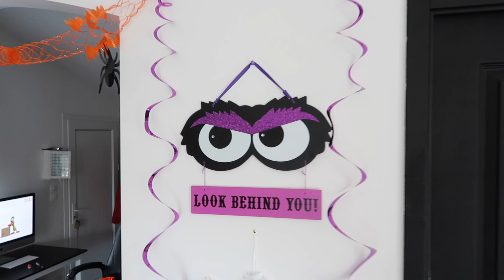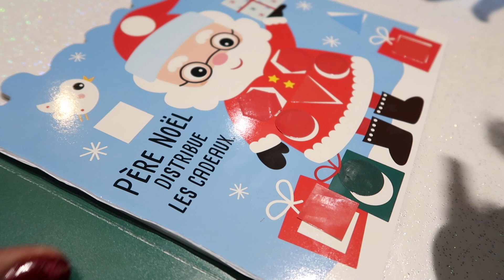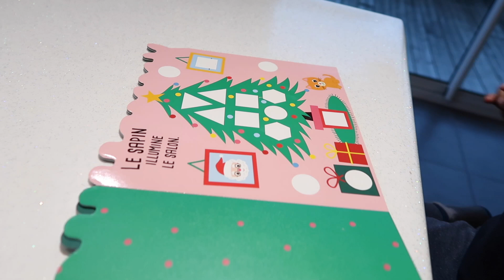HALLOWEEN À LA MAISON EN TOUTE SIMPLICITÉ TRICK OR TREAT | [ UK FRENCH FAMILY VLOG ]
♥️ Je filme avec :